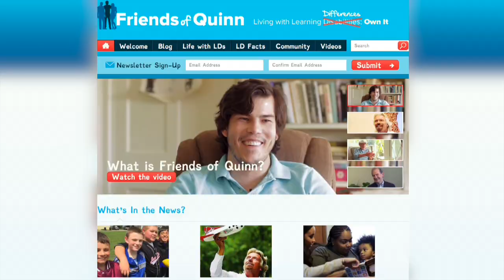The Art of the Interview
FOQ Founder Quinn Bradlee sits down to chat with young adults as part of their recent experience with the Road Trip Nation RV.  Together, the Road Trippers and Quinn talk about what makes a great interview, with Quinn offering some personal stories about his own learning differences and meeting celebrities and other notable people for FOQ.  A documentary of the current Road Trip Nation journey will air on PBS in June 2016.  Filmed on location in Costa Mesa, California in July, 2015.